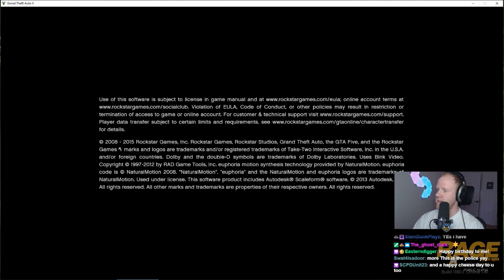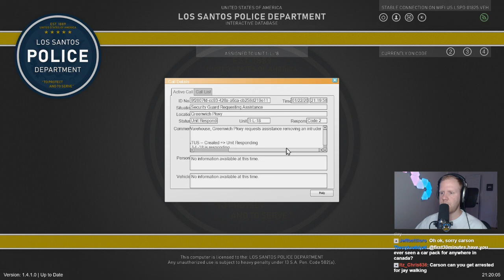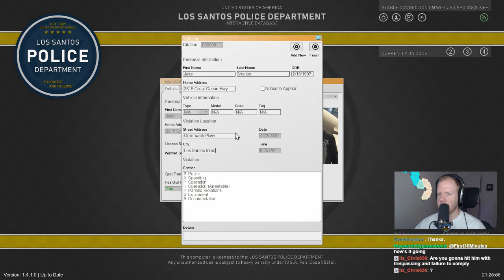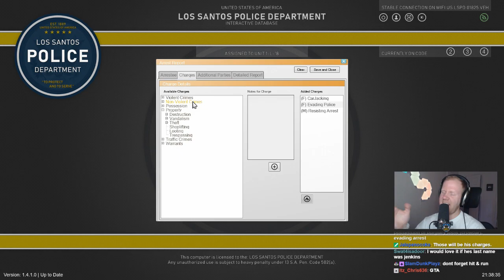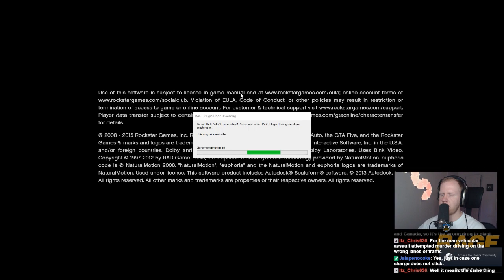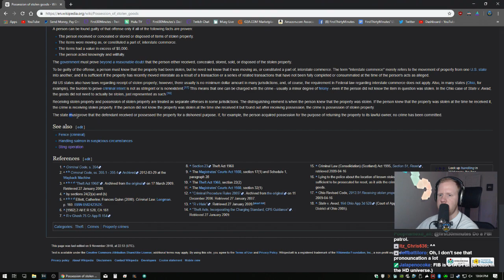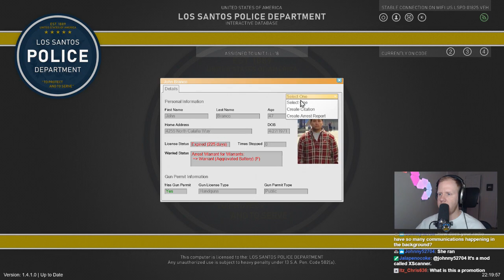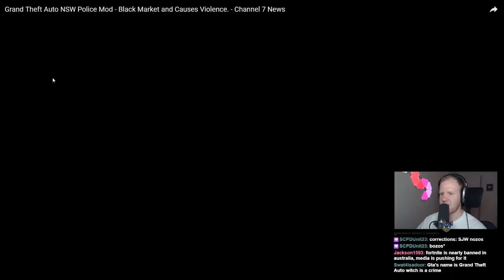Santa Monica Police - LSPDFR Live